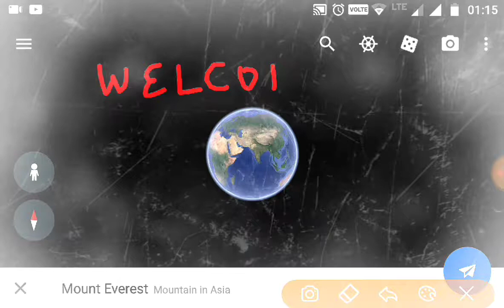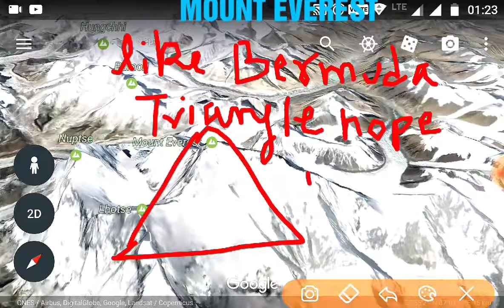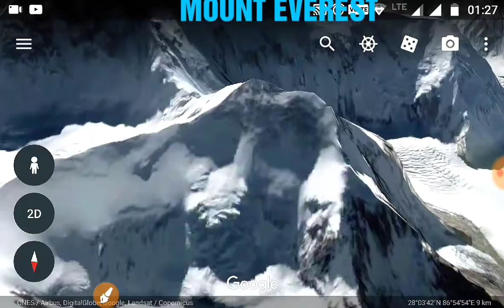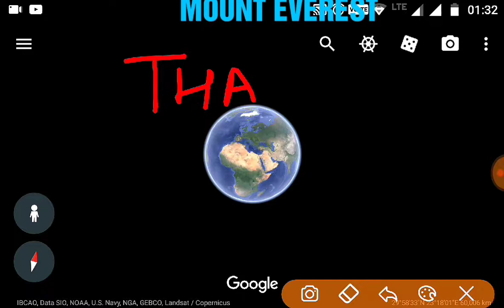Mount Everest view from space satellite watch it.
Mount Everest, also known in Nepal as Sagarmāthā and in China as Chomolungma, is Earth's highest mountain. Its peak is 8,848 metres (29,029 ft) above sea level.[1] Mount Everest is in the Mahalangur Range.[8][9] The international border between China (Tibet Autonomous Region) and Nepal runs across Everest's summit point. Its massif includes neighbouring peaks Lhotse, 8,516 m (27,940 ft); Nuptse, 7,855 m (25,771 ft), and Changtse, 7,580 m (24,870 ft).
In 1865, Everest was given its official English name by the Royal Geographical Society, upon a recommendation by Andrew Waugh, the British Surveyor General of India. As there appeared to be several different local names, Waugh chose to name the mountain after his predecessor in the post, Sir George Everest, despite George Everest's objections.
Mount Everest attracts many climbers, some of them highly experienced mountaineers. There are two main climbing routes, one approaching the summit from the southeast in Nepal (known as the "standard route") and the other from the north in Tibet, China. While not posing substantial technical climbing challenges on the standard route, Everest presents dangers such as altitude sickness, weather, and wind, as well as significant hazards from avalanches and the Khumbu Icefall. As of 2016 there are well over 200 corpses on the mountain, some of which serve as landmarks.